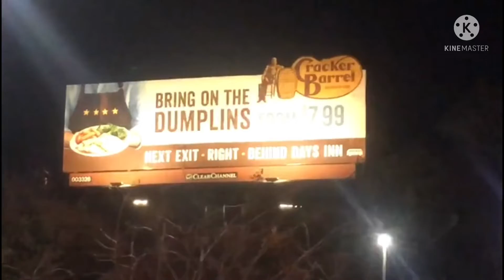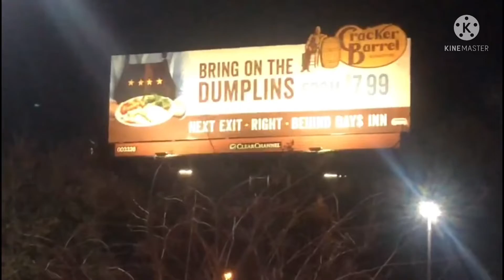Enquanto o caminhão não fica pronto , mais um pouquinho da minha estadia no hotel !!